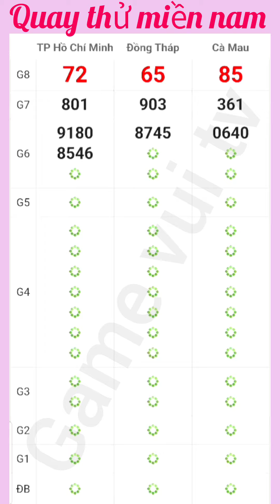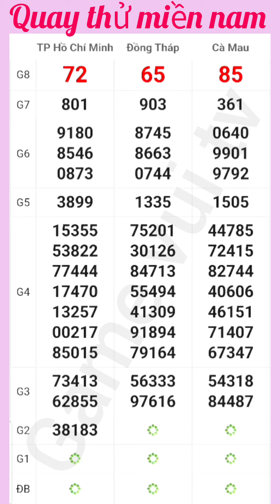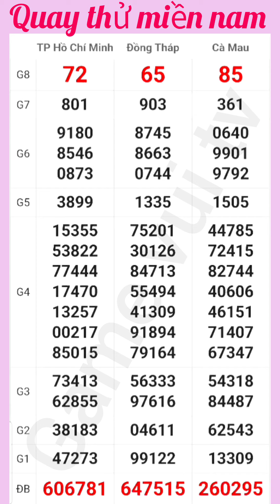Quay Thử Kết Quả Xổ Số Miền Nam Hôm Nay Thứ 2 Ngày 01. 07. 2024